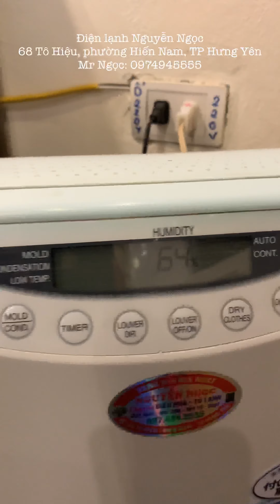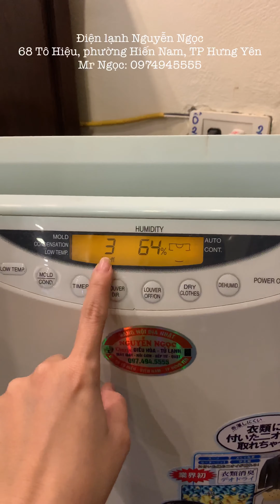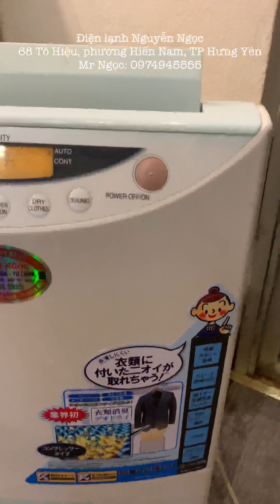Hướng dẫn sử dụng hút ẩm Panasonic FY161CH MADE IN JAPAN _ Ngọc Japan 0974945555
Điện lạnh Nguyễn Ngọc
Đc: 68 Tô Hiệu, Phường Hiến Nam, TP Hưng Yên